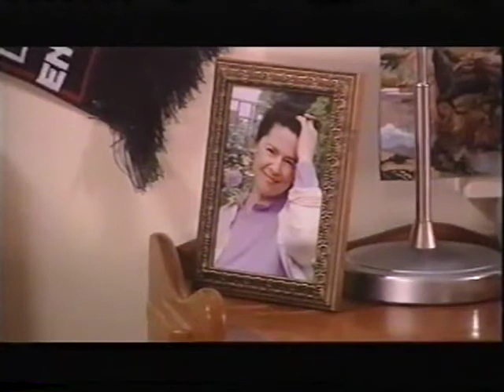49th and Main July 18, 2006 Opening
One of two Canadian short-run dramas that ran 6 episodes each in July 2006 during afternoons. This one was set in Vancouver.